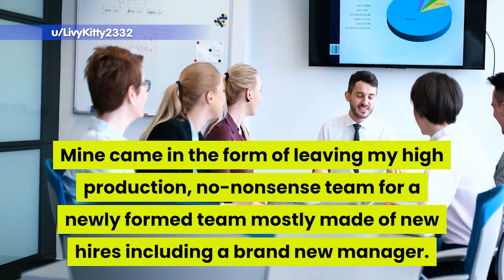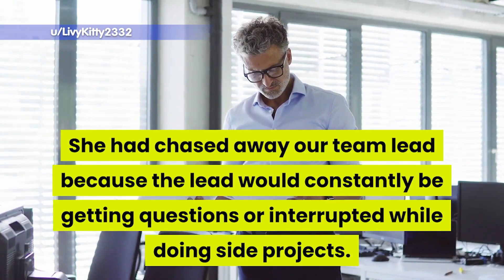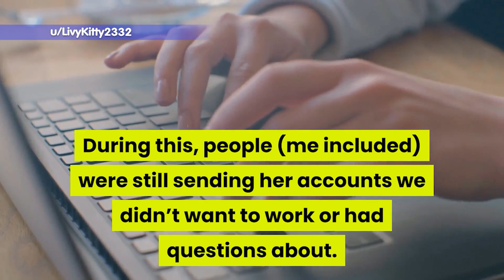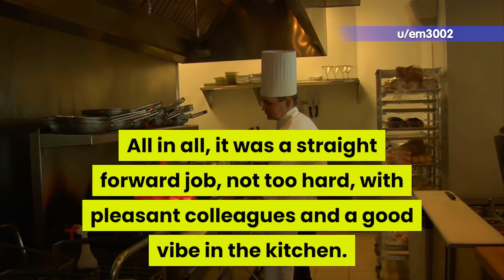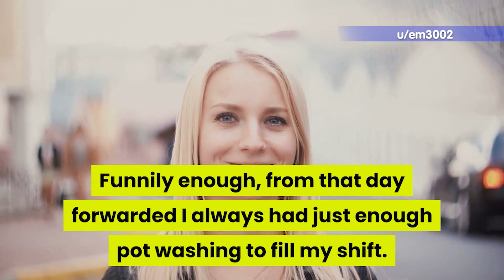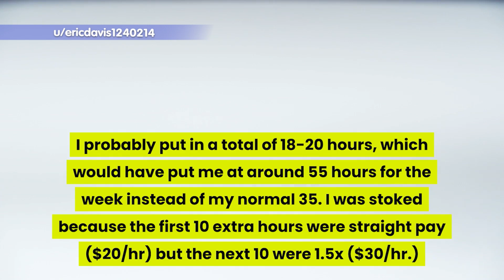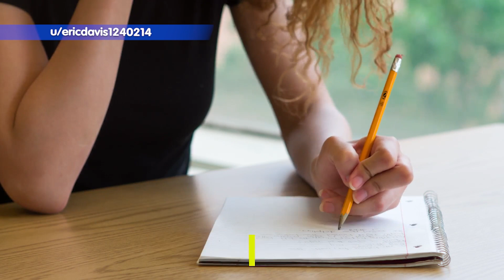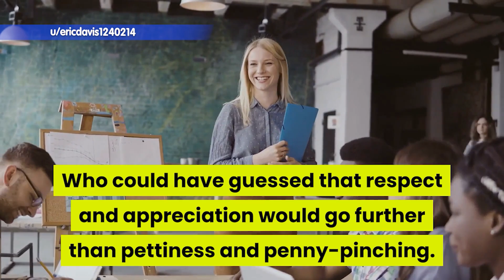Manager thinks she knows best. Now has to make all the hard work. | r/maliciouscompliance